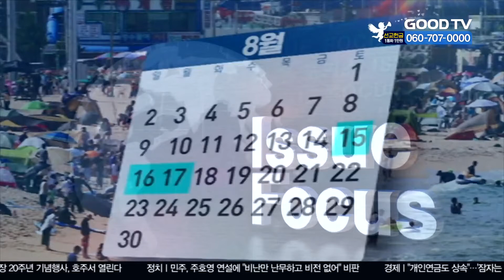8월 17일 임시공휴일 확정…사흘간 연휴 [이슈포커스] [GOODTV NEWS 20200721]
내달 17일이 임시공휴일로 확정됐습니다. 이에 따라 토요일인 광복절에 이어 월요일인 17일까지 사흘 동안 휴일이 이어지게 됐습니다. 정부는 21일 청와대에서 문재인 대통령 주재로 국무회의를 열어 이 같은 내용을 담은 ‘관공서의 임시공휴일 지정안’을 심의·의결했습니다. 정세균 국무총리는 "신종 코로나바이러스 감염증 사태 장기화에 지친 의료진과 국민들의 휴식권을 보장하고, 휴가철 내수 활성화 흐름을 이어가기 위한 조치"라고 설명했습니다.

* 방송시간
 GOODTV NEWS

● 본방 : 월 ~ 금요일 21:50
● 재방 : 화 ~ 금요일 06:50  /  토요일 06:00
● 삼방 : 화 ~ 금요일 12:00   /  토요일 14:00

* 시청방법

- 위성TV: KT 스카이라이프 193번